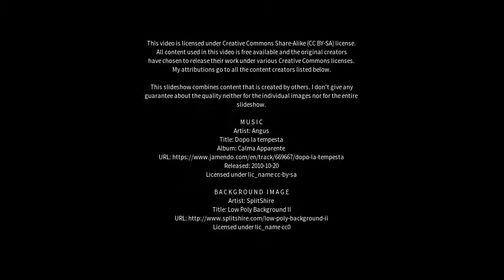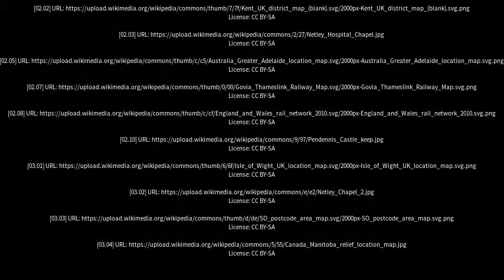Best places to visit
Best places to visit - Netley (United Kingdom) Best places to visit - Slideshows from all over the world - City trips, nature pictures, etc.